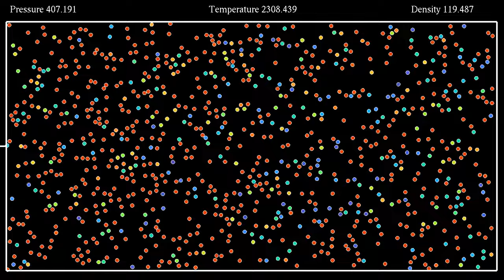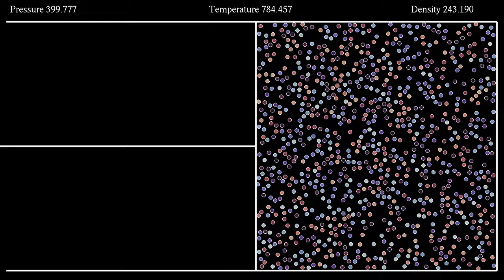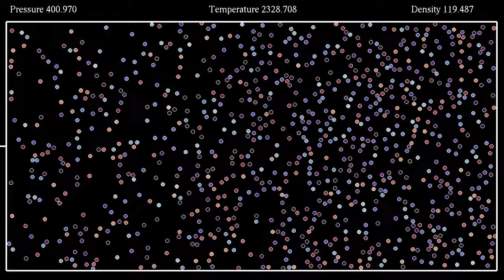An adiabatic piston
The simulations showed isothermal compression of particles interacting with a Lennard-Jones potential, when the temperature was kept constant by a thermostat. This simulation, by contrast shows adiabatic compression of 931 particles in a piston. This means that instead of having a thermostat, the system is completely isolated from its surroundings, and the total energy is conserved. The motion of the particles is given by Newton's equation, with forces given by the Lennard-Jones interaction between particles, and a stiff harmonic repulsive force from the piston and cylinder. This simulation thus paves the way to a forthcoming implementation of a Carnot cycle, in which isothermal and adiabatic compression and expansion alternate.
The figures on the top indicate measures of the pressure p, temperature T and density rho of the gas. The pressure p is estimated by computing the normal force per unit length the cylinder and piston exert on the particles, averaged over a time window to decrease fluctuations. The temperature T is proportional to the average kinetic energy of the particles. The density rho is simply the number of particles divided by the area occupied by the gas. For an ideal gas, the ratio p/(rho*T) would be constant. While this is not exactly the case here, one can check that this ratio does not change much during the simulation.
This simulation has two parts, showing the same evolution with two different color codes:
Kinetic energy: 0:00
Direction of velocity: 2:05
In the first part, the color of the particles indicates their kinetic energy: red particles move faster than blue ones. In the second part, the color depends on the direction of the particles' velocity. White particles move to the right, while purple ones move to the left.